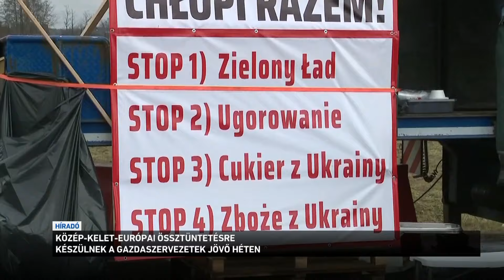Közép-kelet-európai össztüntetésre készülnek a gazdaszervezetek jövő héten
Közös, összehangolt tüntetést szerveznek a közép- és a kelet-európai gazdák a brüsszeli ágrárpolitika ellen. Ezt a lengyel agrárkamara szóvivője jelentette be. A jövő heti demonstrációhoz a lengyelek mellett a cseh, a szlovák, a magyar, a litván és a lett gazdák is csatlakozhatnak. Azt követelik Brüsszeltől, hogy lépjen fel  az ukrán gabonaimport ellen, és vizsgálja felül a gazdák megélhetését veszélyeztető brüsszeli előírásokat. Közben Nyugat-Európában is folytatódnak a gazda-tüntetések.